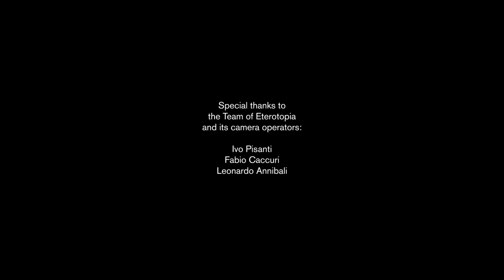Stefano Boeri at Eterotopia G30 in La Maddalena: port for ideas.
From G8 to G30: an international meeting at the Ex Arsenal in La Maddalena as a starting point to reimagine the future of the Archipelago.
It is here, in the heart of Mediterranean Sea, that on September 23rd, 2018, Stefano Boeri took part in Eterotopia and met 130 young participants from 30 countries of the world – students and professionals – who came to the island for a multidisciplinary workshop on solutions for the recovery and enhancement of territory, aimed to sharing proposals for the preservation of the region’s marine landscape and biodiversity.
In the place where La Maddalena’s hope for rebirth converge, Stefano Boeri invited young people to share visions for the future of the Planet.

Dal G8 al G30: un meeting internazionale all’ex Arsenale de La Maddalena come punto di partenza per reimmaginare il futuro dell'Arcipelago.
E’ qui, nel cuore del Mediterraneo, che il 23 settembre 2018 Stefano Boeri ha preso parte ad Eterotopia ed ha incontrato i 130 giovani partecipanti provenienti da 30 paesi del mondo – studenti, architetti e professionisti – confluiti nell’isola per un workshop multidisciplinare sulle soluzioni di recupero e valorizzazione del territorio, volto a condividere proposte per la salvaguardia del paesaggio e della biodiversità marina della regione.
Nel luogo in cui convergono le speranze di rinascita de La Maddalena, Stefano Boeri ha invitato i giovani a condividere le parole chiave per costruire il futuro del Pianeta.

Credits Video
Produced by The Blink Fish for Stefano Boeri Architetti

Stefano Boeri Architetti:
Project and cameras: Camilla Pusateri, Anastasia Kucherova;

thanks to Eterotopia team:
Carlotta Franco, Ivo Pisanti, Fabio Caccuri, Leonardo Annibali;

photo cover by Alexandra Kononchenko.